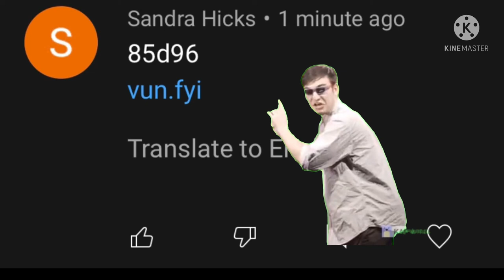Lol sus links